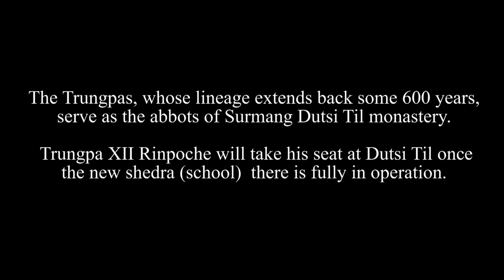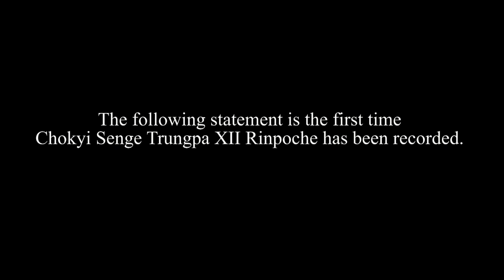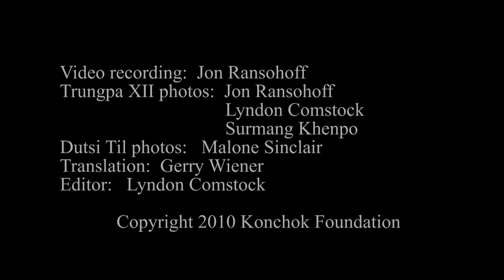Trungpa XII Rinpoche, 2010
First recorded statement by Chokyi Senge Trungpa XII Rinpoche, the abbot of Surmang Dutsi Til monastery in eastern Tibet.  Recorded in September 2010.  Translated into English.